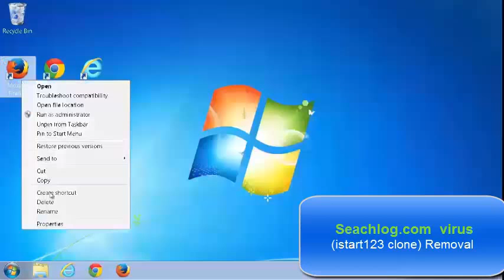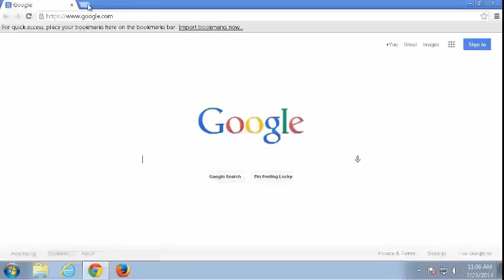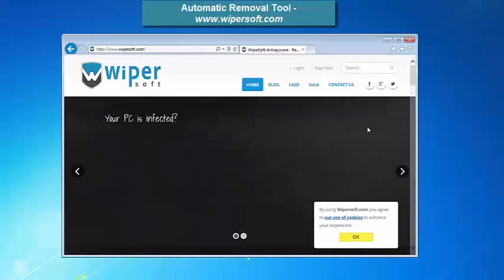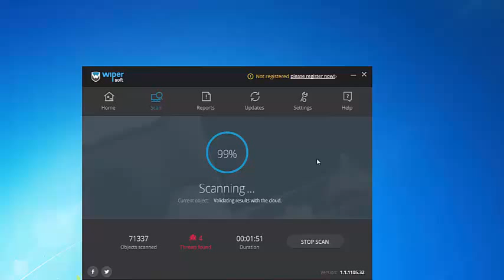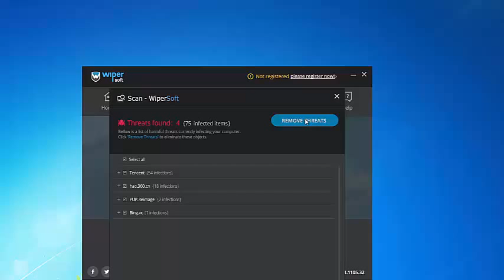Remove 30Tab.com virus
How to remove 30Tab.com from IE, Firefox and Google Chrome (30Tab.com search removal)

If you can't remove the Seachlog.com redirect, follow this tutorial. The video is a instruction how to delete Seachlog.com from the browsers Internet Explorer, Mozilla Firefox and Google Chrome manually. I'm happy to help you :)
What is Seachlog.com
Seachlog.com is a browser hijacker. It changed user's newtab page,homepage and default search engine. Ordinarily, this malware infects browsers using free software downloads. It shows advertisement in user's browser and computer desktop.
Seachlog.com Removal guide
1. Uninstall Seachlog.com from Control Panel (if necessary)
2. Remove Seachlog.com from browser
Mozilla Firefox: Tools - Options - General - Homepage - Remove Seachlog.com and put 'about:blank';
Internet Explorer: Tools - Internet Options - Homepage - Remove Seachlog.com and put 'about:blank';
Google Chrome: Customize and Control Google Chrome - Settings - On startup - Open a specific page - Remove Seachlog.com and put 'about:blank'
3. Restart computer

Video can answer the next questions:
how to remove Seachlog.com, delete Seachlog.com, get rid of Seachlog.com, how to remove Seachlog, remove Seachlog, delete Seachlog, get rid of  Seachlog